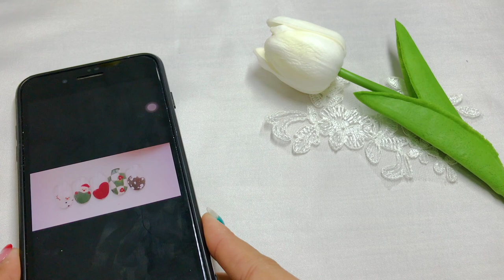The Cinn Olis - Noel Nail Design Easy For Beginners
Noel Nail Design Easy For Beginners